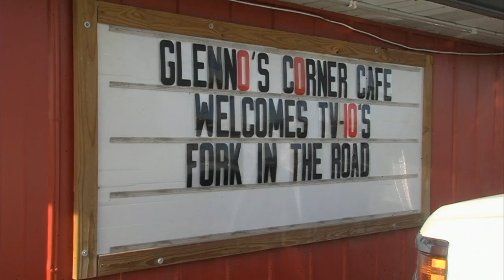Fork in the Road: The Western Omelet at Glenno's Corner Cafe